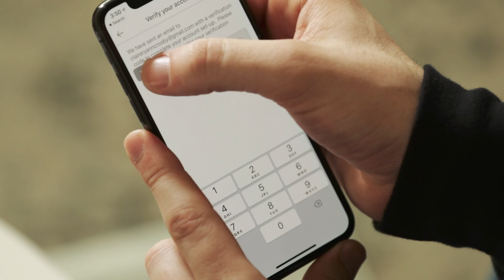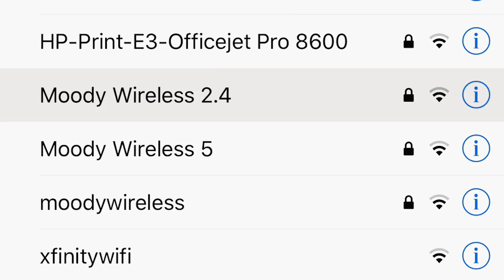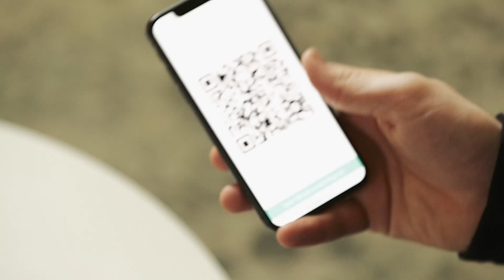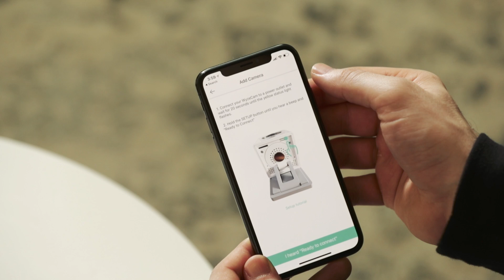2 - WYZE CAM UNBOXING AND SETUP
In this video, we unbox and setup a new WyzeCam.